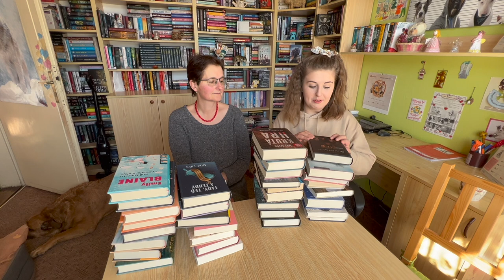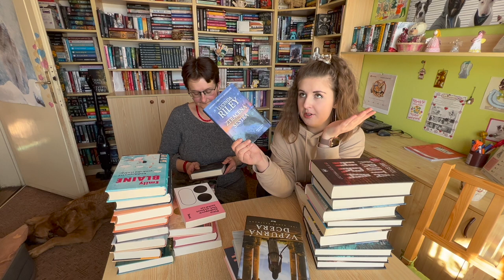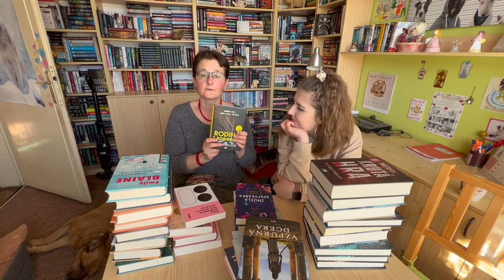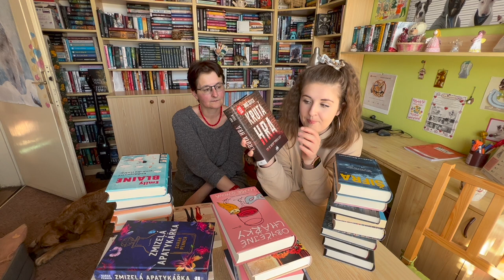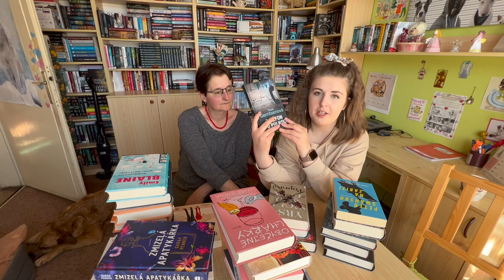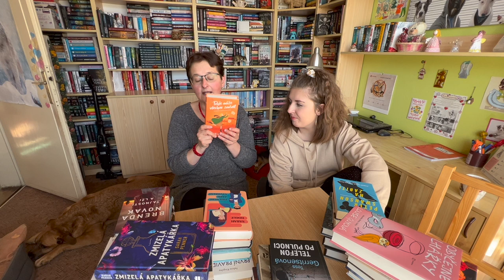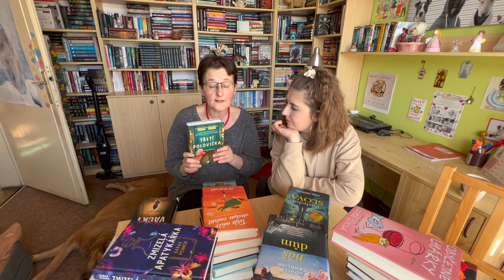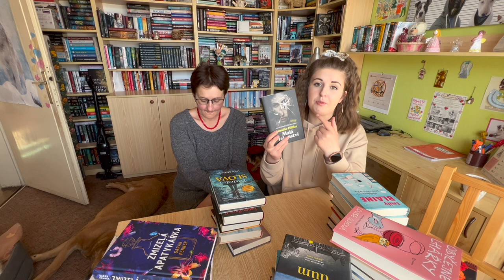KNIŽNÍ NOVINKY 5 📚 2022 (s maminkou❤️)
Vítám Vás u Knihánkovského povídání ! 🙂

Chceš nakoupit z jiného knižního e-shopu? Nevadí! Můžeš tím podpořit naší Smečku z Knihánkova

Za veškerou podporu moc děkuji, umožňuje mi věnovat tvorbě 101 %, je tedy velmi důležitá 🍀. Taktéž děkuji za všechny liky a komentáře - jsou tím nejlepším motorem a nakopávačem k další činnosti💫.

📌 KNIHY Z TOHOTO VIDEA:

📚 Obyčejné lhářky - Louise Guyová
📚 Návrat - Nicholas Sparks
📚 Věci, na které nastal čas - Petra Soukupová
📚 Vzpurná dcera - Lori Banov Kaufmann
📚 Krámek s hedvábím - Dinah Jefferies
📚 Klíč - Kathryn Hughes
📚 V temnotě - Mike Omer
📚 Mé lži - Gudenkauf Heather
📚 Knihkupectví poslední naděje - Blaine Emily
📚 První pravidlo: nezamilovat se - Kingsley Felicia
📚 Třetí polovička - Carola Lovering
📚 Tohle může všechno změnit - Jill Mansellová
📚 Pro sebe jako stvořeni - Sarah Hogle
📚 Evvie Drakeová začíná znovu - Linda Holmes
📚 Knihkupectví ztrát a nálezů - Susan Wiggsová
📚 Graciino tajemství - Childs Jill
📚 Sleduje tě - Charlie Gallagher
📚 Zabije tě - Charlie Gallagher
📚 Jen o trochu víc - Simona Ahrnstedtová
📚 Když jsme ještě věřily na mořské víly - Barbara O´Nealová
📚 Polovina tebe - Brit Bennett
📚 Hodná holka, zlá krev - Jacksonová Holly
📚 Pekárna s vůní skořice - Kvarnström-Jonesová Ruth
📚 Tchyně - Sally Hepworthová
📚 Kořist - Dan Malakin
📚 Ve tmě jsme všichni stejní - Julia Heaberlin
📚 Rychle domů - Roz Nay
📚 Samotka - Útěk z výhně - Smith Alexander Gordon
📚 Krutá hra - Seeck Max
📚 Šifra - Isabella Maldonado
📚 Poprava - Yrsa Sigurdardóttir
📚 Telefon po půlnoci - Tess Gerritsenová
📚 Na zabití - Peter Swanson
📚 Náš dům - Candlish Louise
📚 Tajnosti a lži - Brenda Novak
📚 Ráda tě poznávám - Wintersová Rachel
📚 Zaříkávačky - Emanuela Valentini
📚 Záhada panství Bainbridge - Laura Purcell
📚 Poslední slova - Linda Greenová
📚 Malá tajemství - Jennifer Hillier
📚 Zmizelá apatykářka - Sarah Penner
📚 Za války, 1917: Cesta bez konce - Cynthia Harrod-Eagles
📚 Ztracená sestra - Riley Lucinda
📚 Tady, teď a tehdy - Chen Mike
📚 Společenský tvor - Tara Isabella Burton
📚 Rodina z podkroví - Lisa Jewellová

📌  NÁŠ DOMOV DŮCHODCŮ PRO PEJSKY

Transparentní účet veřejné sbírky: 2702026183/2010

(klik na "Podpořit nákupem", poté vybrat e-shop, nastane přesměrování a poté můžete nakupovat tak, jak jste zvyklí - a nám tím pomůžete, děkujeme moc! :))

Život je krátký, tak čti co nejvíc!
A ať každej den stojí za to 💕.

Pac a pusu příště!! :)